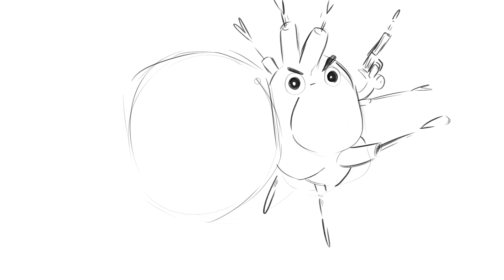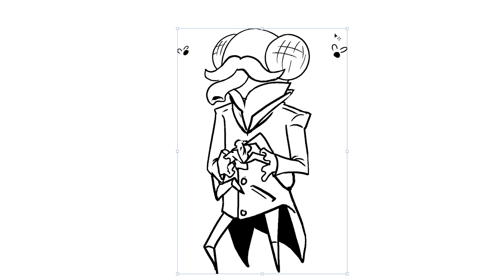Artists Draw Binding of Isaac Bosses (That They've Never Seen Before)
Don't live in CANADA, AUSTRALIA, NEW ZEALAND or the U.S.? Sign up

Bosses from Binding of Isaac are re-imagined with even more bodily functions than before.